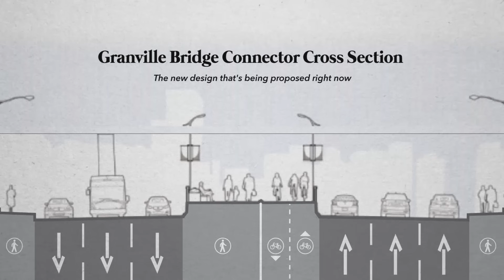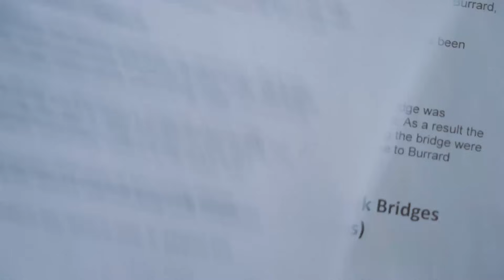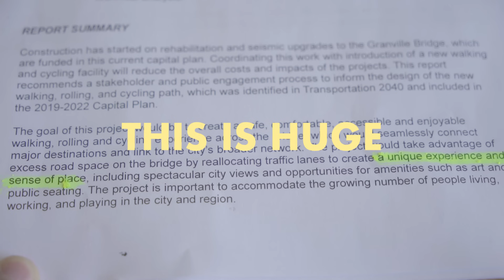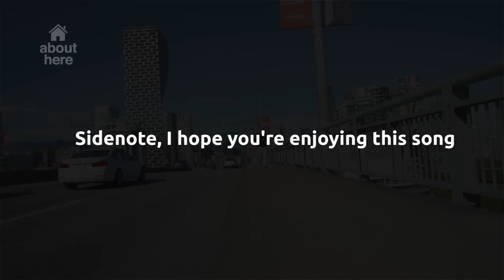Transforming the Granville St. Bridge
Suuuuuuper last minute but yes there's a survey for this project that you can fill out (if you feel so inclined)